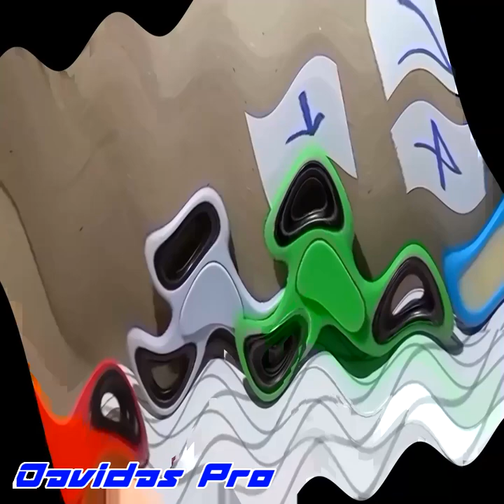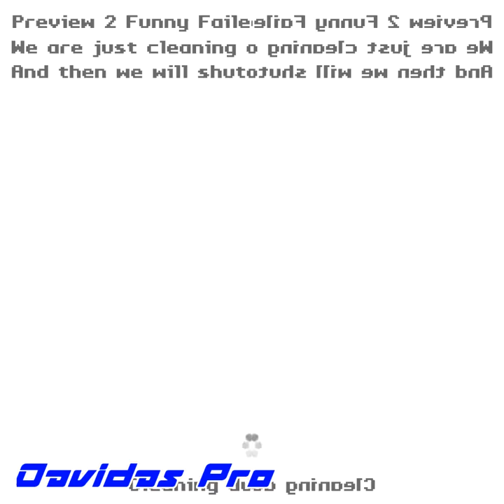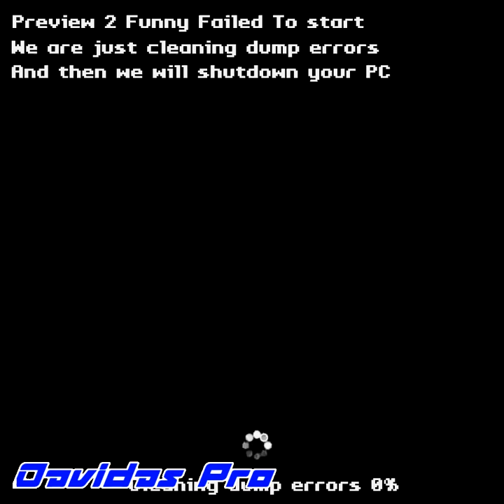Prewiew CW/FS Elevator Effects